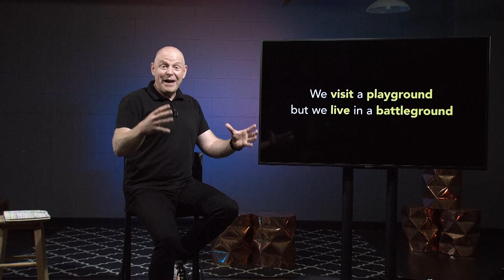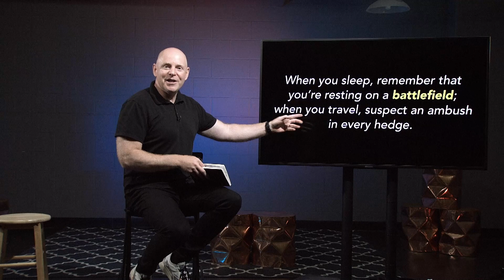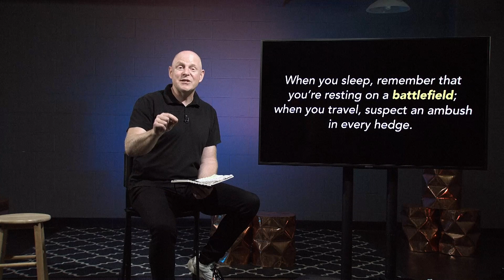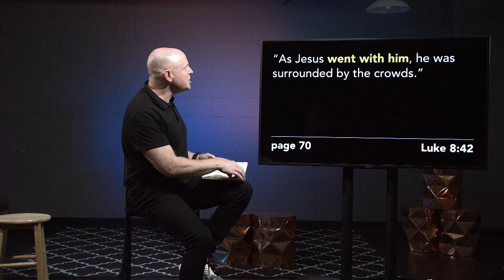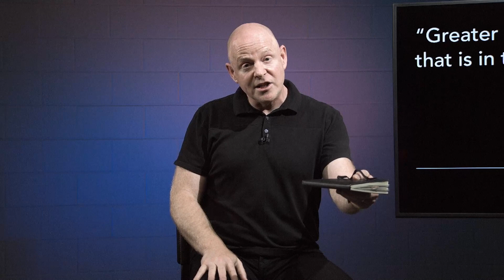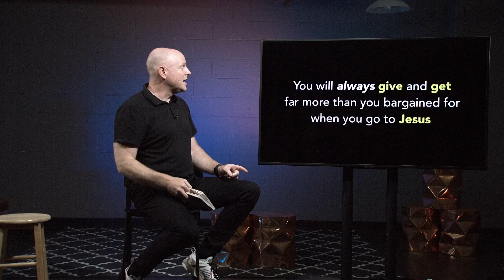Story Time - Jairus' Daughter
The third message from our series, Story Time - unpacking the stories of Jesus, presented Sunday, June 21, 2020. Pastor Jonathan Smith speaking.